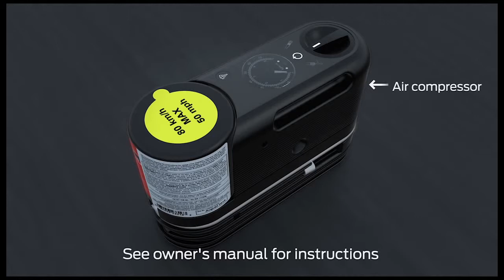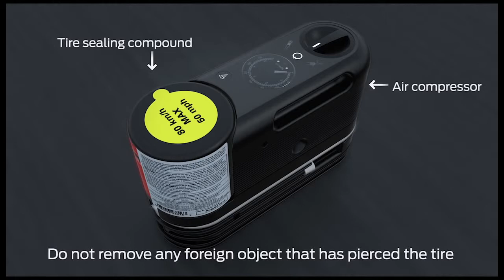Tire Mobility Kit Knowing Your Vehicle Ford Canada